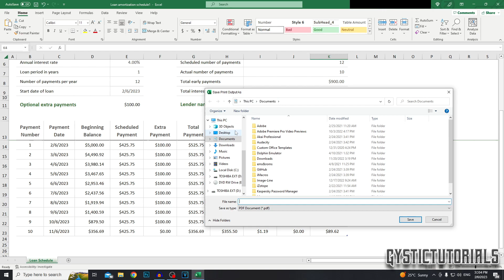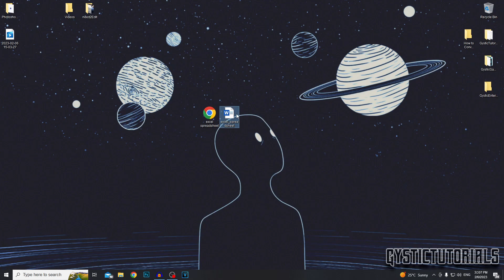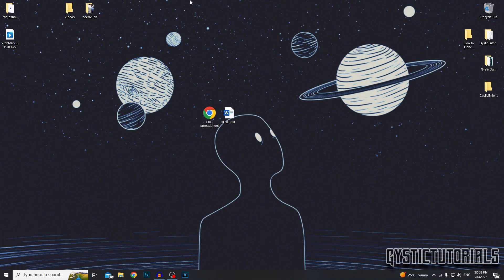How to Convert Excel File to Word Document (without loosing format)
Chapters:
Intro - 0:00
Save Excel File As PDF - 0:08
Convert PDF to Word Document - 0:28
Outro - 1:19

~ GysticTutorials